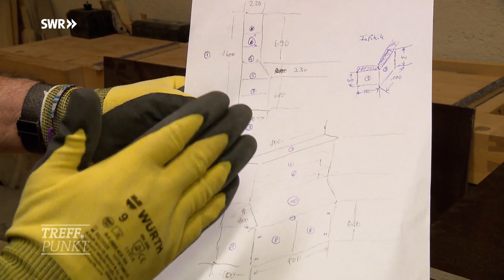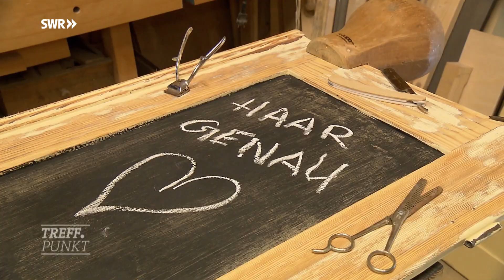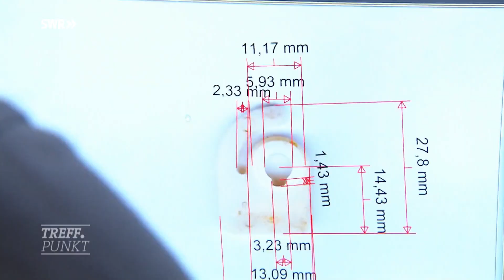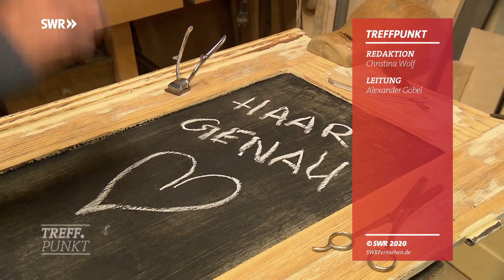Einfach mal selber machen Do it yourself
Хобби в Германии. Познавательно ...Интересно...Учим немецкий